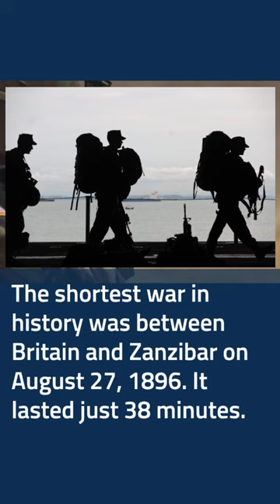War | shortest war| World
In this video, we'll take a look at the shortest war in history - the Anglo-Zanzibar War. Lasting only 38 minutes, this bizarre conflict between the British Empire and the tiny island nation of Zanzibar is a fascinating example of how quickly international tensions can escalate into armed conflict.

We'll explore the historical context behind the war, including the long-standing British influence in Zanzibar and the controversial appointment of Sultan Khalid bin Barghash. We'll also delve into the details of the conflict itself, from the initial British ultimatum to the dramatic bombardment of the Sultan's palace.